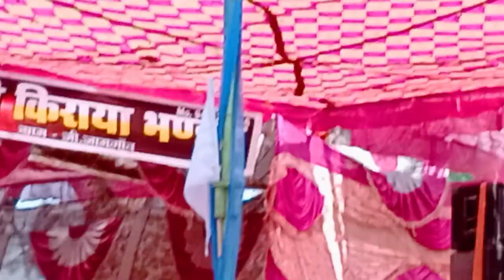श्रीमद्भागवत महापुराण कथा जी जामगांव कुरूद सिरकट्टी आश्रम गोवर्धन महराज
kolar abhanpur
kolar sarkhi
# अभनपुर रायपुर
#Abhanpur 2022
toran photo vdo khorpa
khorpa abhanpur
khorpa abhanpur
shri mad bhagwat maha Puran g jamgaon
# kurud